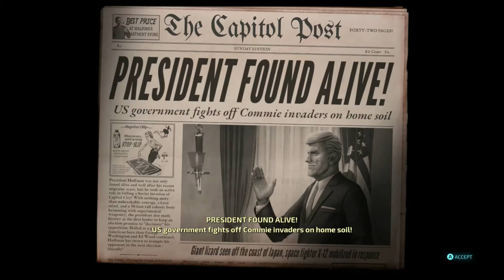Destroy All Humans! (2020) Final Boss Battle and Ending.